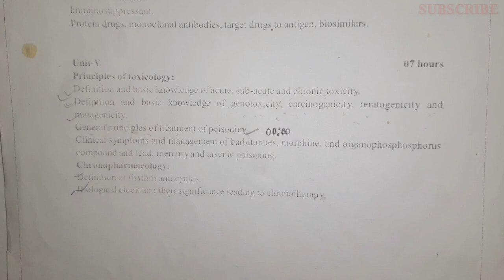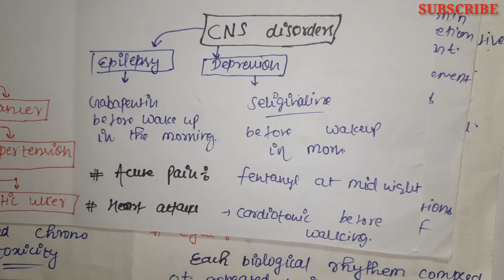Chronopharmacology | Chronotherapy | Definition Of rhythm And cycle | Pharmacology 6th semester | L3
Chrono-pharmacology
About the video - In This Video we discussed About the Chronopharmacology
Definition of rhythm And Cycles
Biological_Clocks And Their Significance Leading to Chronotherepy
Unit-5
Lec-3
pharmacology 3rd B pharmacy 6th Semester

MUST WATCH
Introduction video-6th semester B PHARMACY

 *Join with us and learn everything in easy way*

All Queries -
6th Semester B Pharmacy
Introduction to b pharmacy 6th semester
6th semester b pharmacy syllabus
6th Semester B Pharmacy MEDICINAL CHEMISTRY-III
6th Semester B Pharmacy  PHARMACOLOGY-III
6th Semester B Pharmacy HERBAL DRUG TECHNOLOGY
6th Semester B Pharmacy BIOPHARMACEUTICS AND PHARMACOKINETIKS
6th Semester B Pharmacy  PHARMACEUTICAL BIOTECHNOLOGY
6th Semester B Pharmacy  PHARMACEUTICAL QUALITY ASSURANCE

A EASY WAY OF LEARNING

B pharmacy 6th sem medicinal chemistry
B pharmacy 6th semester pharmacology
B pharmacy 6th semester HERBAL DRUG TECNOLOGY
B pharm 6th semester BIOPHARMACEUTICS & PHARMACOKINETICS
B pharm 6th semester PHARMACEUTICAL BIOTECHNOLOGY